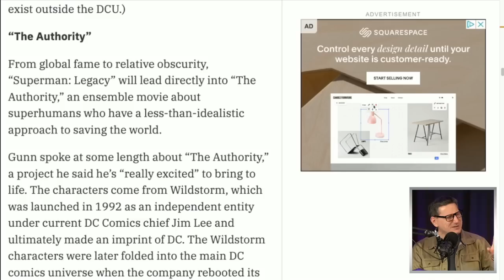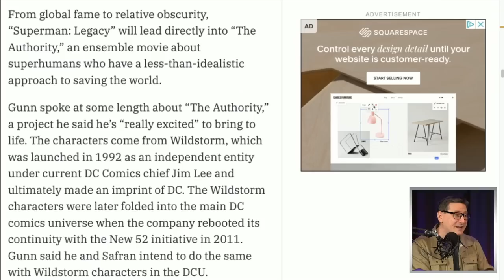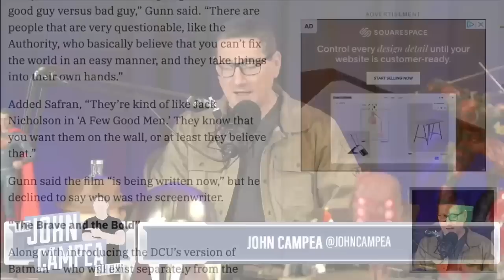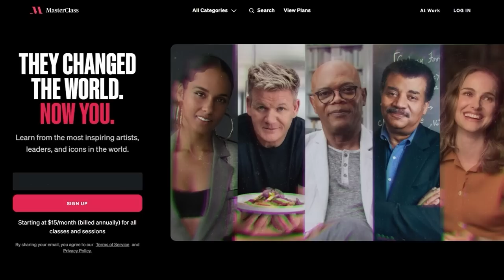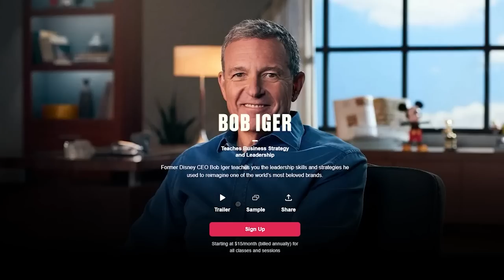The Authority Film Announced Based On Wildstorm Characters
Mic pre-amps

Streaming Software
Wirecast Pro